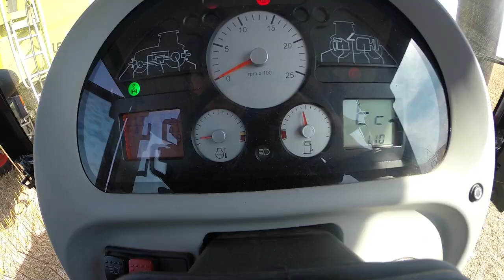Tarmac Farming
700 acres, 5 blocks of land over a 20 mile radius. Farming Wheat, OSR and Barley under a Direct Drilling system.